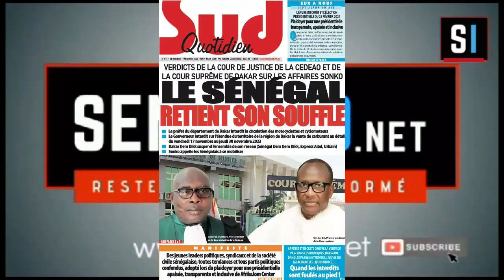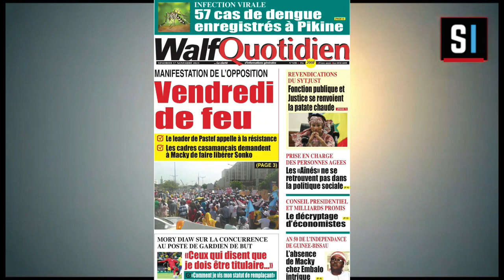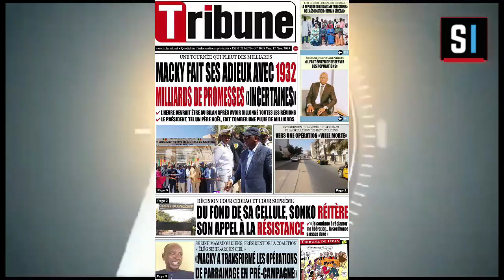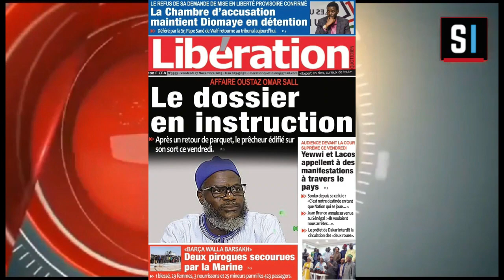REVUE DES TITRES EN WOLOF AVEC Aissatou FAYE DU VENDREDI 17 NOVEMBRE 2023